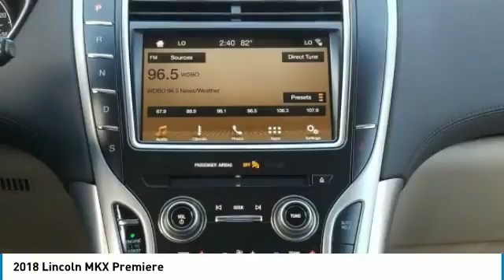2018 Lincoln MKX 180251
2018 LINCOLN MKX Merritt Island, FL
Stock# 180251

Island Lincoln
1850 East Merritt Island Cswy

Don't miss this 2018 Lincoln MKX. It's equipped with Automatic transmission and features a Gray exterior. With 3 miles, you'll want to take this car home. Make a great choice today.